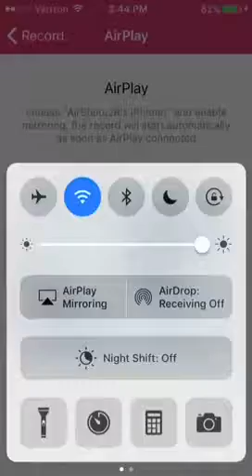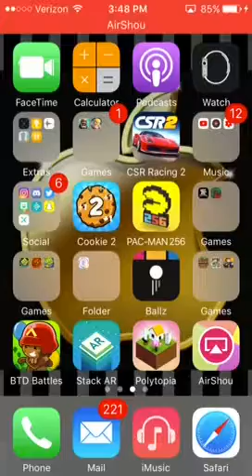Clash Royale Legendary Chest!!!